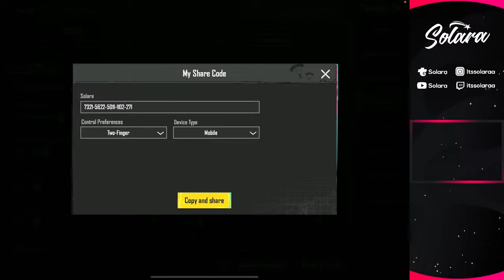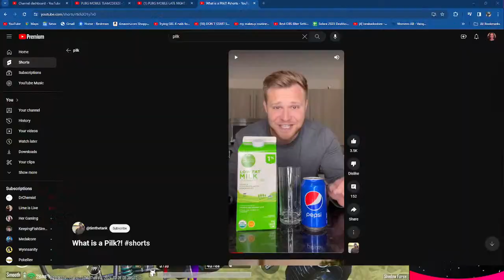PUBG MOBILE LATE NIGHT GRIND!!